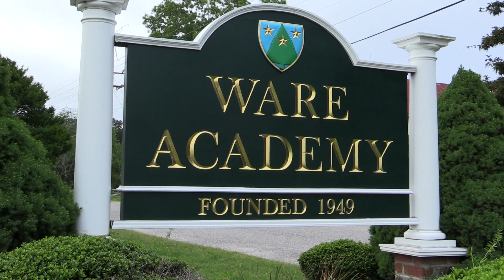Commencement 2016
This video is about Commencement 2016